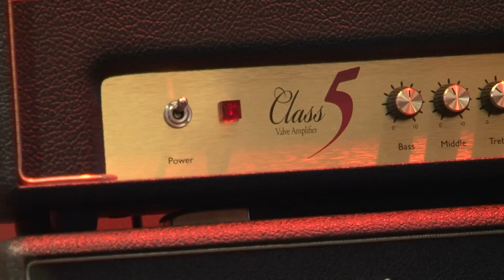Musikmesse 2011 Marshall Class5 Head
Neu vorgestellt von Marshall auf der diesjährigen Musikmesse 2011 in Frankfurt, das Marshall Class 5 Head. Gewohnt exzellenter Marshall-Sound.